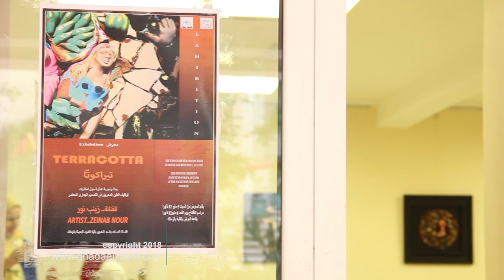Interview with Dr. Zeinab Nour || مقابلة حصرية مع د. زينب نور